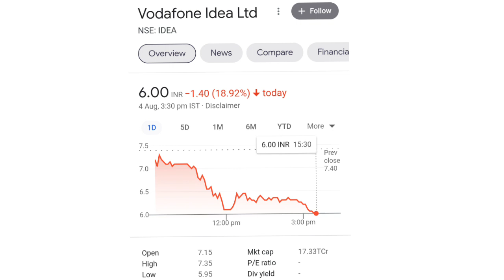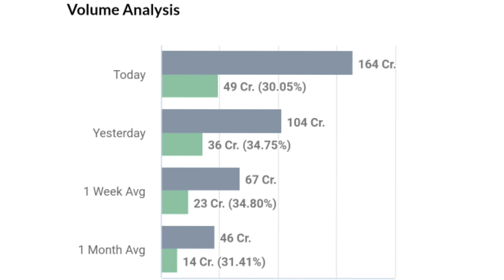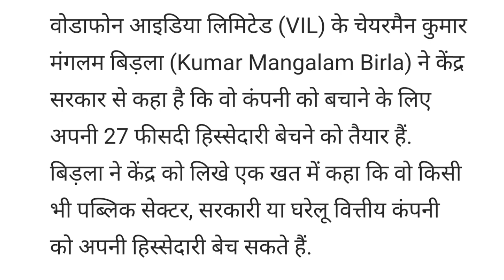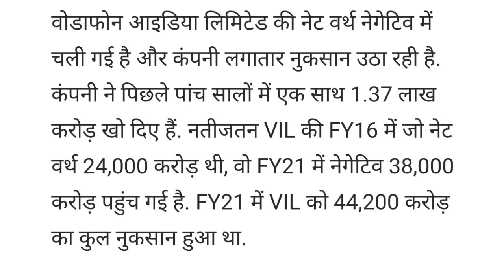vodafone idea share latest news l vodafone idea share l vodafone idea l idea vodafone share news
Live BSE/NSE

online kamai